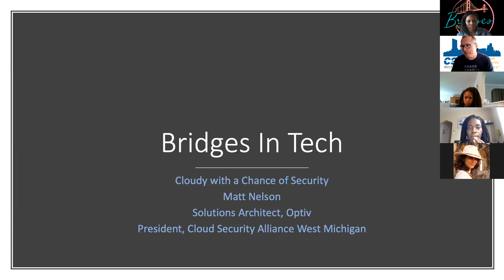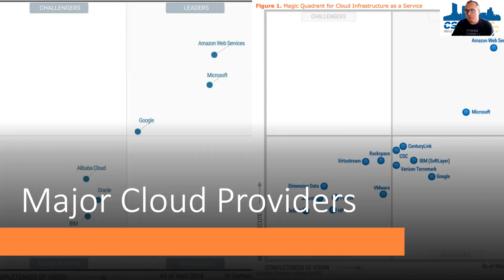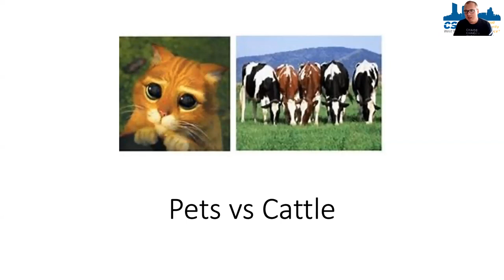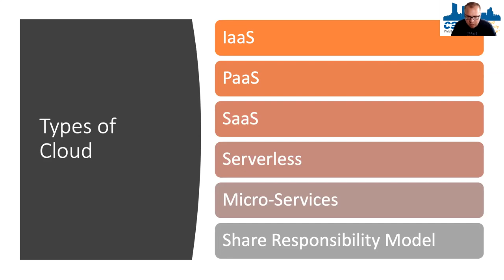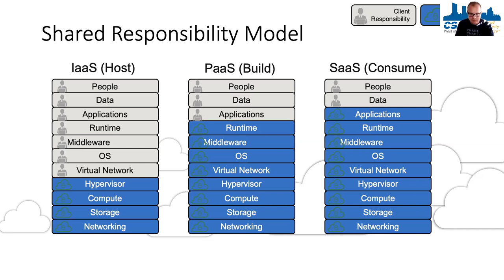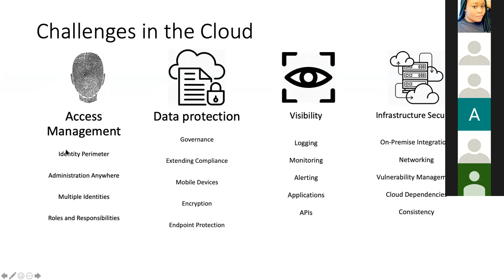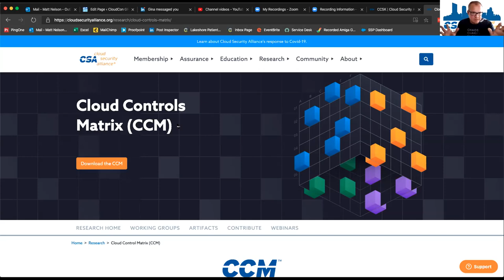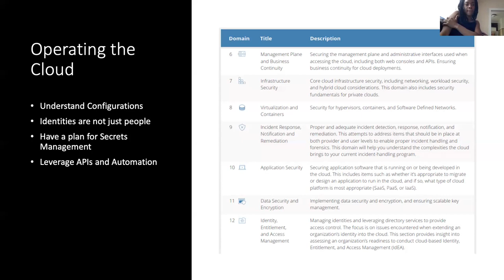Virtual Happy Hour: Cloud Computing with Matt Nelson (July 22, 2020)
Bridges in Tech hosts a virtual happy hour every Wednesday at 6PM EST, the first 30 minutes is for presentations, followed by Q/A then general happy hour discussions. You are welcome to join us next time, start with signing up

Matt Nelson discusses cloud computing concepts and architecture.

As we all know everyone is talking about the cloud these days, some understand the concepts, some don't. This is a great opportunity to learn more and ask any cloud related questions you may have,

Here's what you'll learn:

- What is the cloud?
- Types of Cloud
- Strategies to secure the cloud
- Frameworks
- Governing and operating in the cloud

Listen to our podcast - anchor.fm/bridgesintech